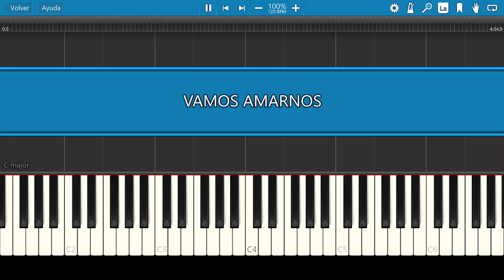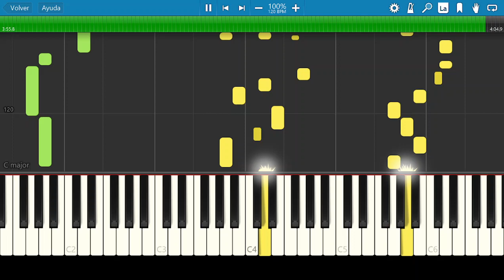Emmanuel / Vamos A Amarnos Despacio / Piano Tutorial